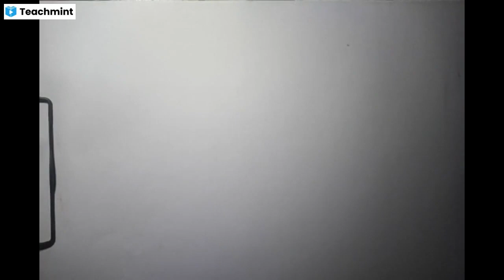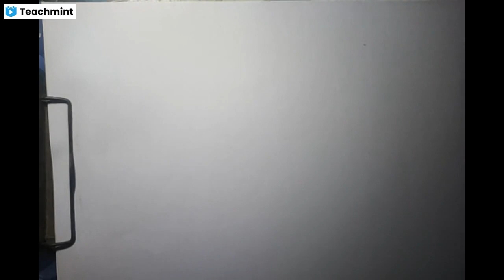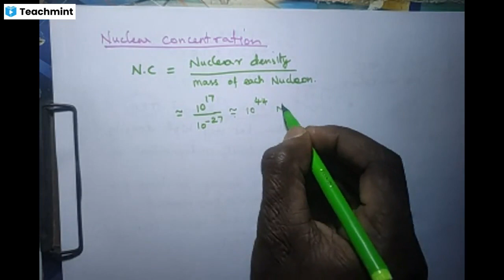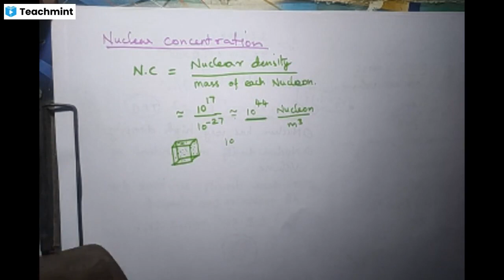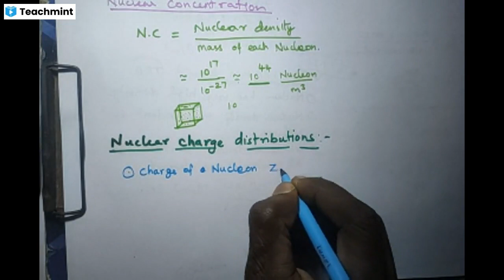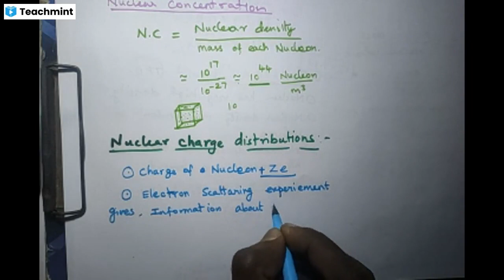UGTRB| UNIT 5 | NUCLEAR PHYSICS | Basic Properties |PART 2